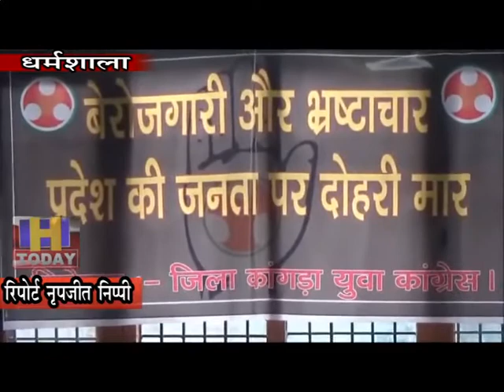19 SEP N 7 B 2 Exacerbation over former minister Sudhir Sharma's statement on Youth Congress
पूर्व मंत्री सुधीर शर्मा द्वारा यूथ कांग्रेस को लेकर जारी बयान पर घमासान तेज हो गया है। यूथ कांग्रेस ने धर्मशाला में  बैठक कर संगठन बारे चर्चा की, इस दौरान कांग्रेस नेताओं के निशाने पर आई यूथ कांग्रेस को मजबूत करने पर चर्चा की गई। बैठक की अध्यक्षता यूथ कांग्रेस प्रदेशाध्यक्ष मनीष ठाकुर ने की। पत्रकारों से बातचीत में यूथ कांग्रेस प्रदेशाध्यक्ष ने कहा कि यूथ कांग्रेस और एनएसयूआई को लेकर बयानबाजी करने वाले सुधीर शर्मा को एनएसयूआई के एन और यूथ कांग्रेस के वाई तक का ज्ञान नहीं है।